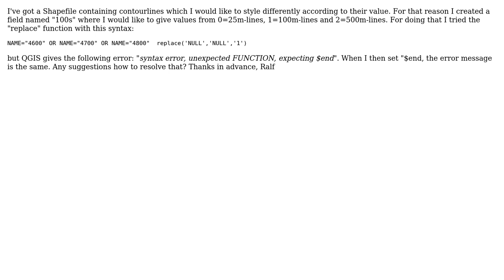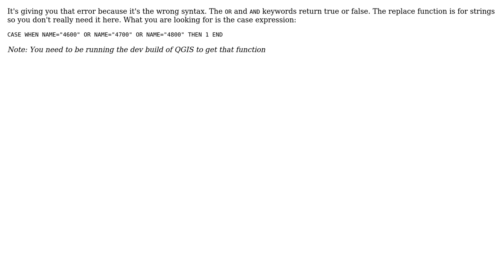GIS: QGIS field-calculator replace function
With thanks & praise to God, and with thanks to the many people who have made this project possible! | Content (except music & images) licensed under CC BY-SA | Music | Images & others | With thanks to user Ralf Glaser user Nathan W and the Stack Exchange Network Trademarks are property of their respective owners. You are responsible for your own actions.